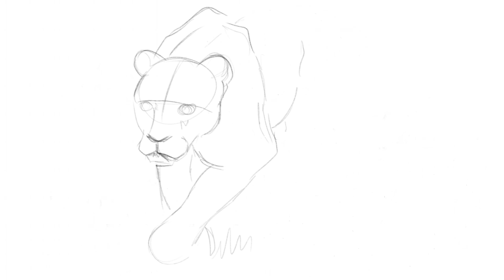esboço LEOA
oi sejam bem vindos o meu canal aqui eu trago videos de desenhos de varios estillos feitos com lapis de cor lapis grafite caneta nanquim outros materiais se-escrevam deixe o like ative o sininho para nao perder nenhum video obrigado